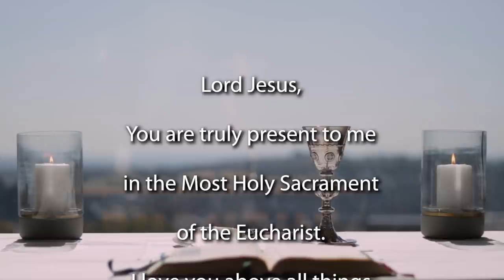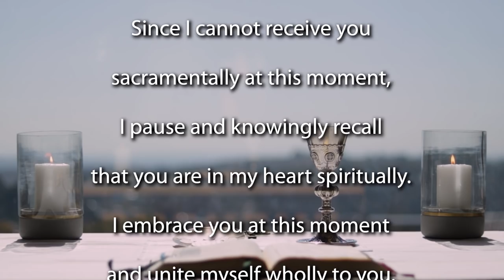Sunday Mass for the 2nd Sunday of Advent 2020 - Year B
Join the Jesuit Institute South Africa as they celebrate Sunday Mass for the 2nd Sunday Advent - Year B 2020.

This morning's Mass is celebrated by Fr Russell Pollitt SJ.

You might want to light a candle, making your own Advent Wreath at home, or do something to make this a prayerful time for you all. Our readings for this Mass are:

Homily (begins at 9:25)

Today we’re introduced to a key player in the events that unfolded around the birth of Jesus, John the Baptizer. John did not mince his words. He got right to the point and said what needed to be said. John was a credible preacher of repentance because he had come to love God’s Word.

John heard, and experienced God’s liberating Word in the desert. And was thus able to preach it to others effectively because his life and his message were one. One of the most discouraging things, perhaps, that we all have to deal with in our own lives, is duplicity. How often our words and our thoughts and our actions are not coherent. The true prophets of Israel help us in our struggle against all forms of duplicity.

Notice, that John was in the desert. Throughout biblical history leaders and visionaries have gone to the Desert: to see more clearly; to listen more intently to God’s voice; to discover new ways of living their lives. We go to the desert to hear God’s word which is unbound and completely free.

I want to invite you to ponder three simple things this week. The first one is John’s life and his message are one. He preached and practiced what he was preaching. Often our words and actions don’t meet up.  We are invited to step back in Advent and to see how we can ensure that our lives are more congruent, in other words, what people see, is really what people get.

The second thing we can ponder perhaps is the question, what holds us back from hearing God’s Word unbound and completely free.  What would enable me to be free? How can I unbind myself so that I can hear God’s Word in my heart with clarity and confidence? That same clarity and confidence that John the Baptist shows us in his own life of preaching.

And finally, St Ignatius Loyola teaches us something else that we can do in this Second Week of Advent. In his Spiritual Exercises, he invites the person who is doing the Spiritual Exercises to enter into the scene of the Gospel. To become one of the characters. To watch, to listen. And so, get caught up in being present in the account that we read. And, Ignatius asks us to talk to the Lord as we would to a good friend about our experience of being present in that Gospel scene. And perhaps, in this time of Advent the Lord is inviting us to live more deeply, to enter into these Gospel accounts. We want to live and hear John’s words in such a way that he helps us to see our world through his eyes. To look at the world in which we live, as John looked at his world. To look at the people around us, our families, our community, our country, and ask the question, How does God feel about what God sees? Because John had this ability to feel what the Lord felt by looking at the world around him.

With John as our guide in this Second Week of Advent, let’s not be afraid to let go of that which binds us and seek the freedom that the Christ we await offers us, the freedom that John points us towards.